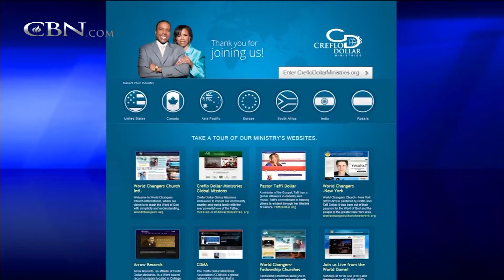Creflo Dollar Stops Seeking Private Jet Donations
The ministry of evangelist and megachurch pastor Creflo Dollar has stopped seeking donations for a luxury private jet.